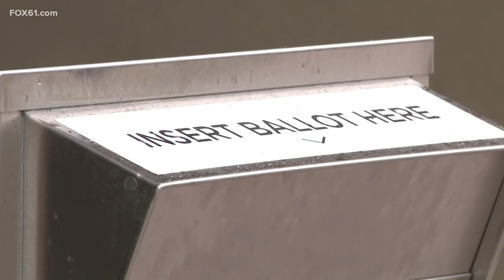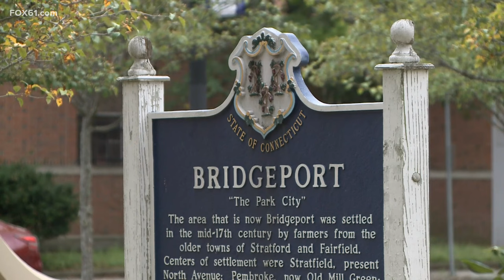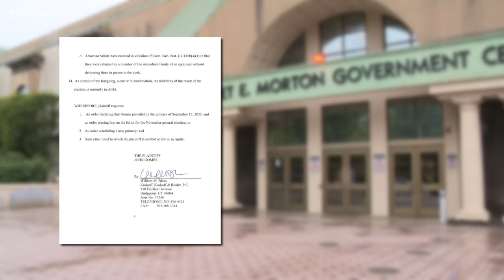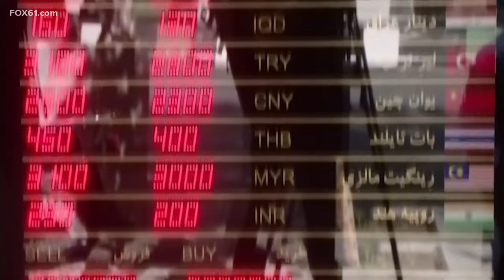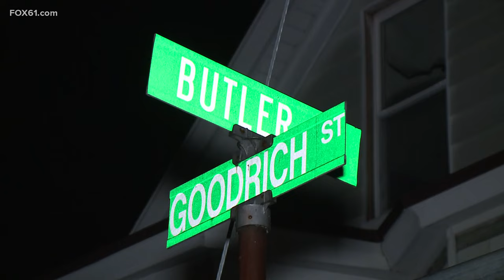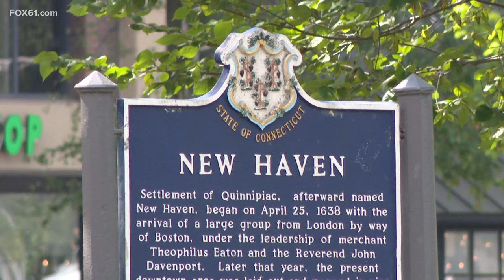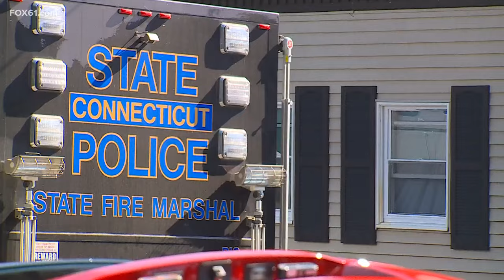Connecticut's top stories for September 19 at 6 p.m.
These are the top stories in Connecticut for September 19 at 6 p.m.